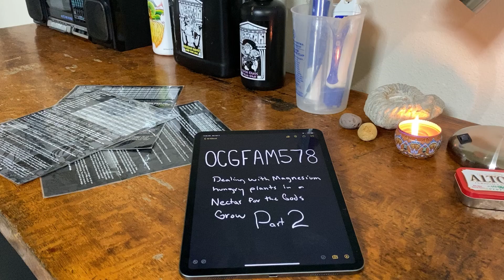Getting the most out of magnesium hungry genetics | OCGFAM578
Getting the most out of magnesium hungry genetics